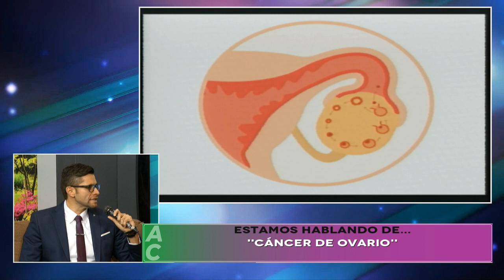Hospital Civil de Guadalajara / Cáncer de ovario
Por parte del Hospital Civil el Dr. Cuauthémoc Hernández, Adscrito al servicio de Oncología del Hospital Fray Antonio Alcalde, nos explica qué es el cáncer de ovario, y cuál es el procedimiento una vez que se detecta.